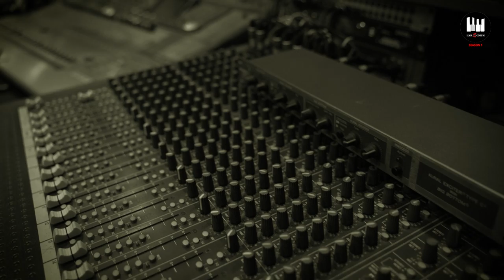Dujon Chole Jachhe Dudike | দু'জন চ'লে যাচ্ছে | Debasish Adhikary | Saikat Kundu | New Bengali Song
Harmonium Musical Group (Adorer Harmonium) Presents a New Bengali Song / 'বাংলা গান ' Dujon Chole Jachhe Dudike ' / 'দু'জন চ'লে যাচ্ছে দু' দিকে' .

Credits:
Song: Dujon Chole Jachhe Dudike
Singer: Debasish Adhikary
Lyricist & Composer: Saikat Kundu
Arranger: Partha Paul
Sound Recordist: Gautam Basu
Studio: Vibrations
Videography: Saikat Kundu
Video Editing: Sree Uttam

Lyrics:
দু'জন চ'লে যাচ্ছে দু' দিকে
এবার থেকে যে যার তার
পথ জিতেছে, মত জিতেছে
নিজের বলতে রইলো হার।

এপারে নয়, ওপারে নয়
মধ্যে এসে দাঁড়াও চোখ
যেখানে পথ মিশবে আবার
সেখানে ফের দেখাও হোক,
তখন নেবে কে কার থেকে
শূন্য হাতে জয়ের ভার---

তফাৎ  ছিলো, তফাৎ ছিলো
ভাবলে হাজার তফাৎ সেই,
ভাবনা একা হাঁটছে এ পথ
হঠাৎ কোনওই তফাৎ নেই;
এবার দু'জন সমান সমান
বাহ, ভগবান চমৎকার!

D.C. 2/7 Golf Green Kolkata - 700095

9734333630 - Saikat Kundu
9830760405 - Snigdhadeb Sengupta